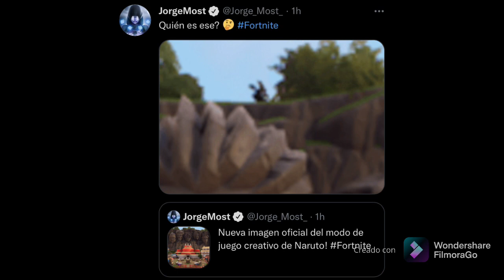Se van de la tienda skin de estandarte la tienda se queda igual lo otro persona curiosa en la imagen